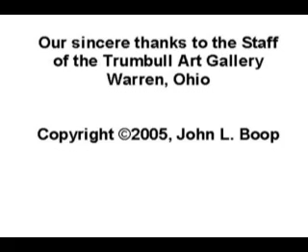John Lloyd : American Impressionist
Preview for the Butler's retrospective of John Lloyd's artwork.  Dates are March 16, 2008 to May 25, 2008.
Video courtesy of the artist's newphew, John Boop.